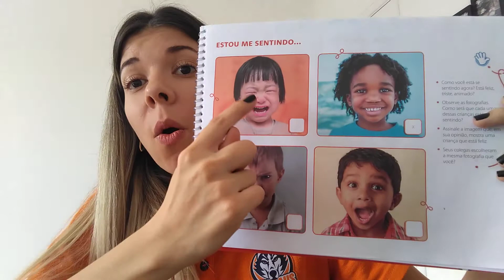Aula 2 Dia 01 04 - Continuação - Atividade da Apostila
Registro na apostila: Vamos assinalar como estamos nos sentindo (Apostila página 23).